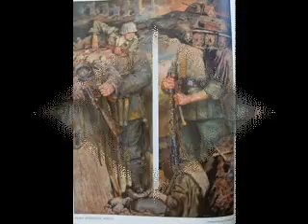Kierkegaard's Fear and Trembling Problema II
The ethical is the universal, and as such it is also the divine. Thus it is proper to say that every duty is essentially duty to God, but if no more can be said than this, then it is also said that I actually have no duty to God. the duty becomes duty by being traced back to God, but in the duty itself I do not enter into relation with God. for example, it is a duty to love one's neighbor. it is a duty by its being traced back to God, but in the duty I enter into relation not to God, but to the neighbor who I love. if in this connection I then say that it is my duty to love God, I am actually pronouncing only a tautology, inasmuch as "God" in a totally abstract sense is here understood as the divine-that is the universal, that is the duty. The whole existence of the human race rounds itself off as a perfect, self-contained sphere, and then the ethical is that which limits and fills at one and the same time. God comes to be an invisible vanishing point, an impotent thought; his power is only in the ethical, which fills all of existence. Insofar, then, as someone might wish to love God in any other sense than this, he is a visionary, is in love with a phantom, which, if it only had enough power to speak, would say to him: I do not ask for your love-just stay where you belong. Insofar as someone might wish to love God in another way, this love would be as implausible as the love Rousseau mentions, whereby a person loves the Kaffirs instead of loving his neighbor.